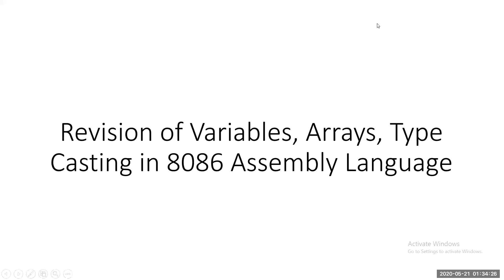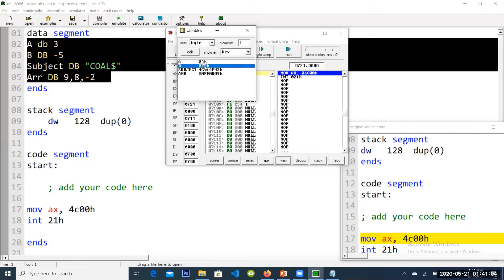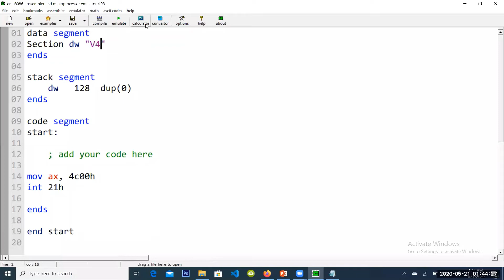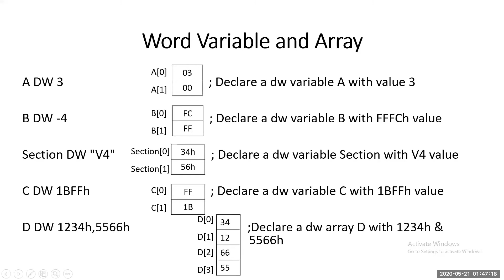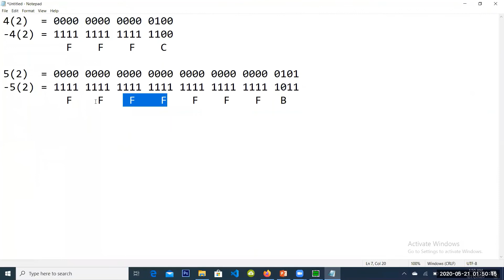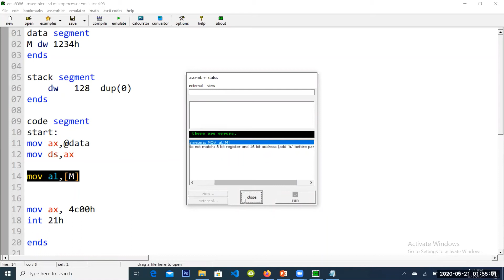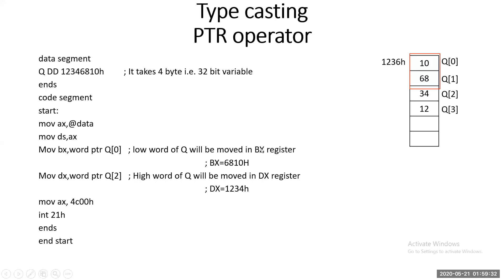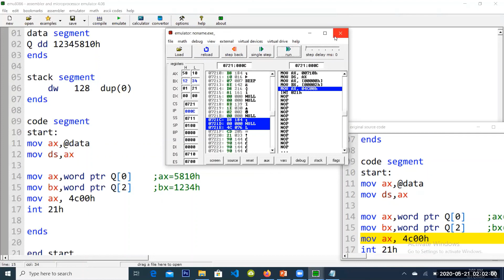Type casting in 8086 Assembly language with examples | Byte ptr operator | Word ptr operator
In this video, you will learn how to do type casting in 8086 Microprocessor with examples. You will learn:
-Type casting in 8086 assembly language with examples
-Type casting through byte ptr operator.
-Type casting through word ptr operator.
-Revision of byte variable, byte Array, word variable, word Array and double word variable.

Sites Mentioned:
Email validation and verification tool 👉 DeBounce